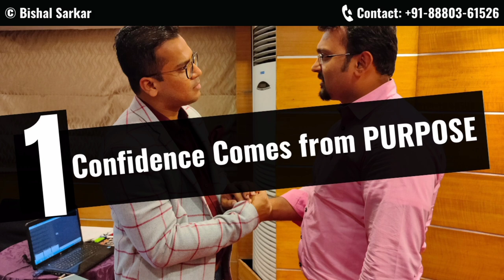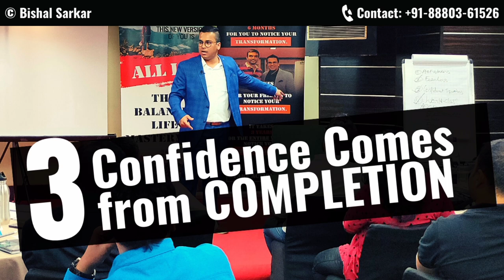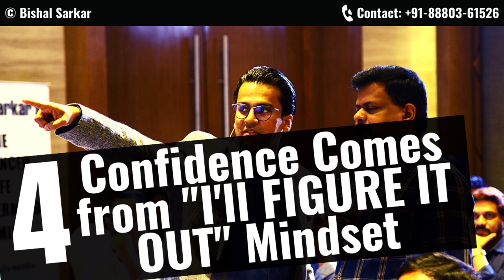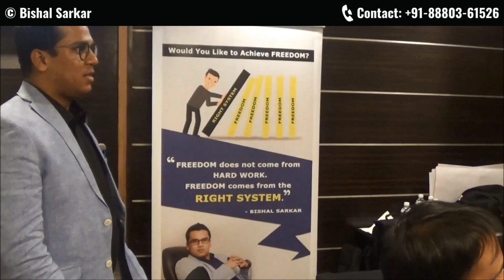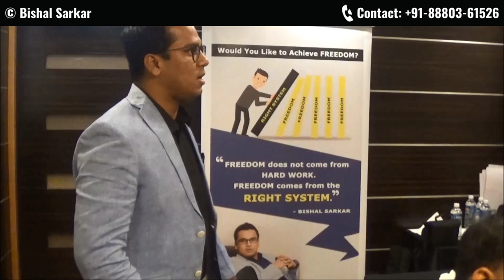7 Laws of Unbreakable Confidence | Bishal Sarkar | Practical Public Speaking for Leaders